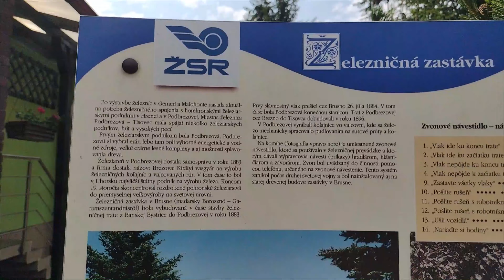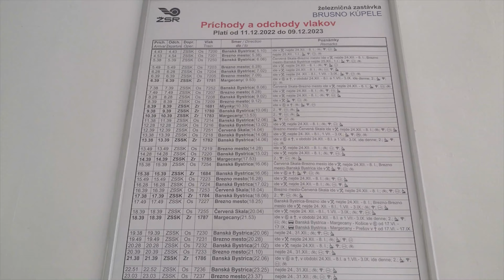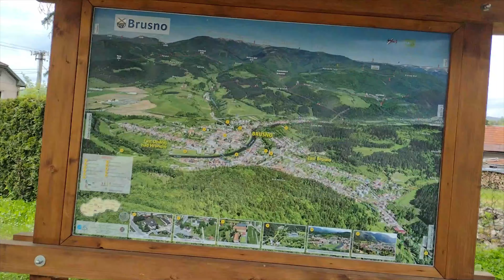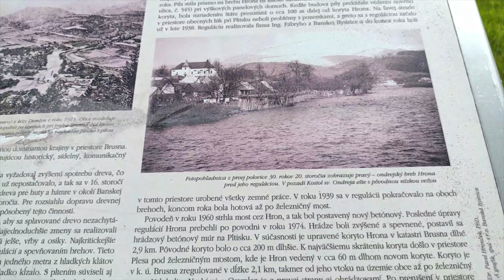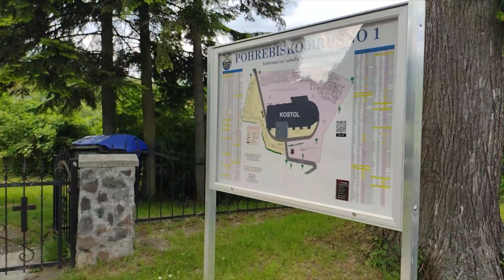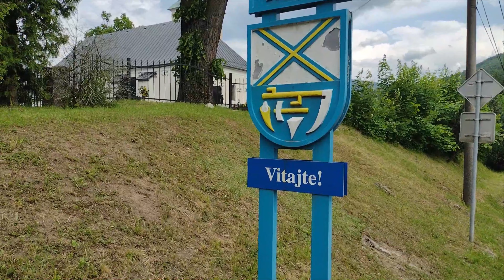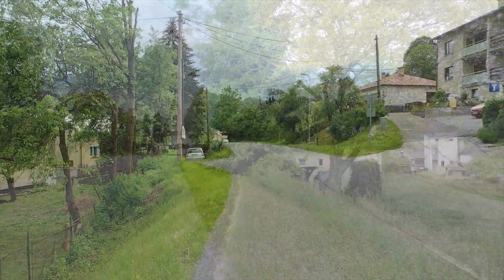125.Reportáž-Výlet Brusno (obec)-29.5.2023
Dnes som si pre vás pripravil ďalšiu reportáž, v ktorej som sa vybral na kratší výlet do kúpeľnej obce Brusno - medzi Banskou Bystricou a Breznom. Tento deň bol pre mňa vydarený, keďže som urobil skúšky z autoškoly a potom som zvládol aj tento výlet. Brusno je za mňa pekná dedinka, ale vás asi budú viacej zaujímať tie kúpele - zachytil som v nich všetko čo sa dalo, takže vám z nich nič neunikne. Prajem vám príjemné sledovanie!